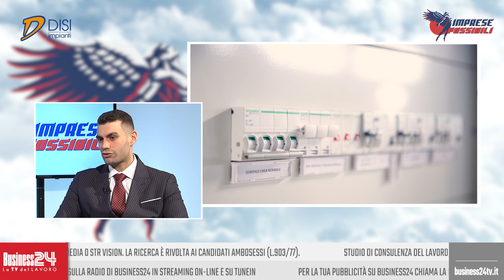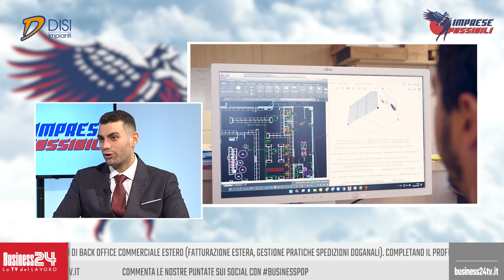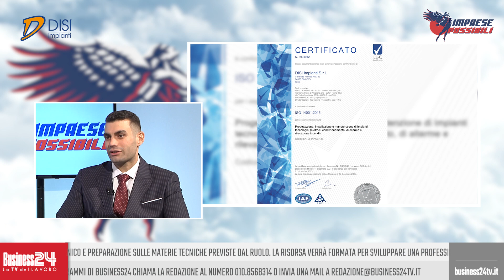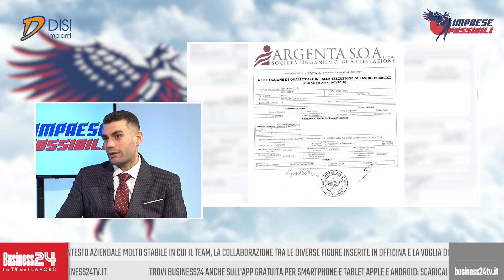Imprese Possibili: Disi Impianti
Puntata andata in onda il 18/01/2023 h. 20:30 sul canale 410 del digitale terrestre
Con: Disi Impianti
Settori: Installazione impianti
Ha presentato: Ilenia De Sena